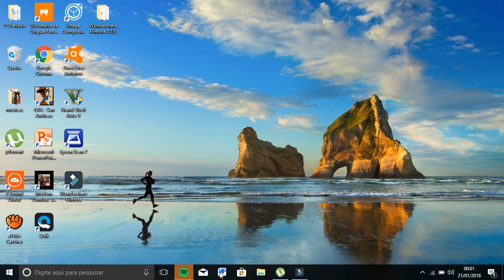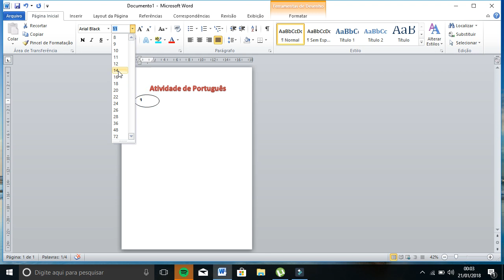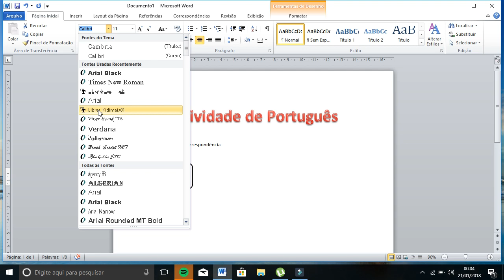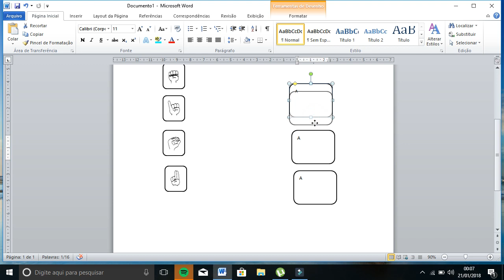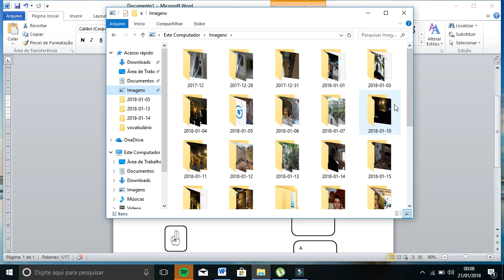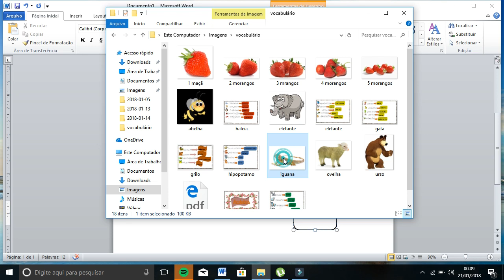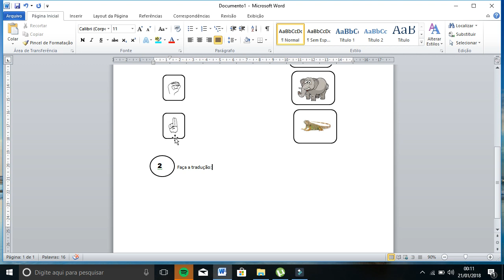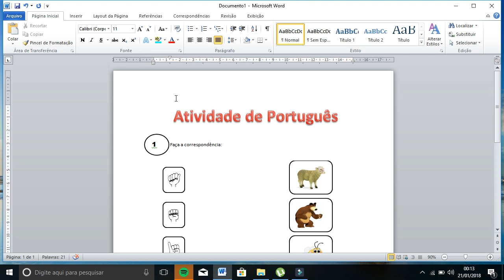COMO FAZER ATIVIDADE DE PORTUGUÊS X LIBRAS NO WORD